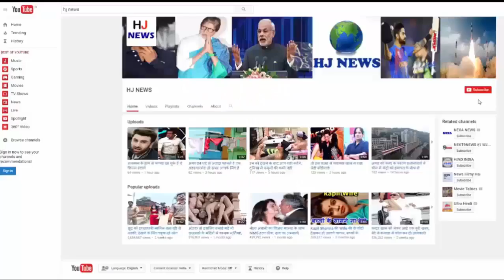बिग बॉस की एक्स कंटेस्टेंट कुछ इस तरह पति के साथ एन्जॉय कर रही छुट्टियां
The Big Boss X Contestant Monalisa, is enjoying the holidays with her husband Vikrant Singh. Tell us this Bhojpuri star couple is celebrating honeymoon in these days. Whose pictures have been shared on their social media account.

  Big Boss X Contestant Monalisa, married to Bhojpuri actor Vikrant Singh Rajput, was married in Big Boss's house. After this both of them took part in Nach Baliye. Recently, both people were seen spending quality time in Malaysia. Now after about 6 months of marriage, two couples have gone on honeymoon.

Apart from the couple's coupled dance reality show 'Nach Baliye' after the marriage, Bhojpuri was busy shooting for the film. Earlier, Monalisa had gone with Hussband to celebrate Goa honeymoon. Monalisa has shared magnificent photos from some of the beautiful locations in Malaysia, where both of them have extremely great poses.